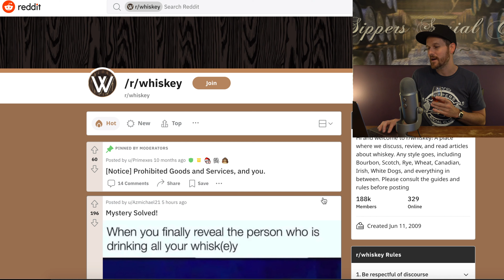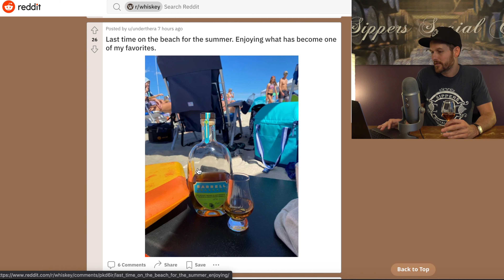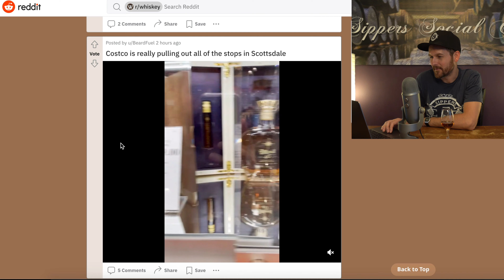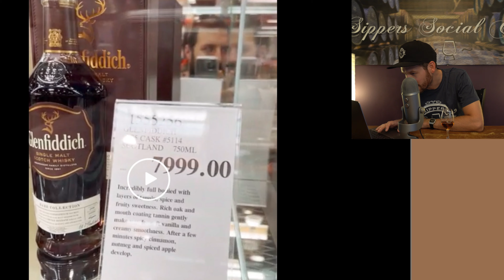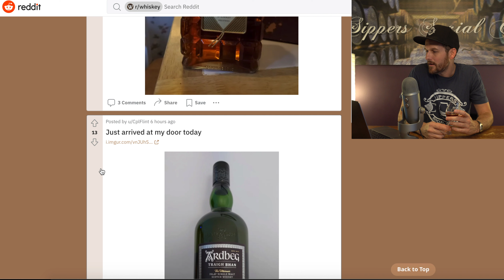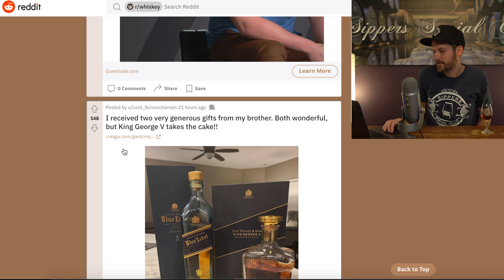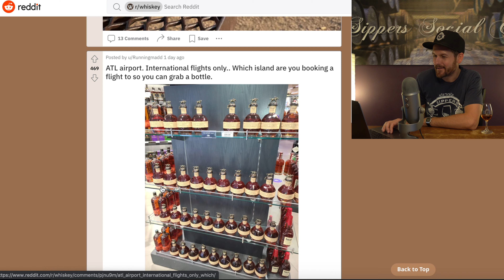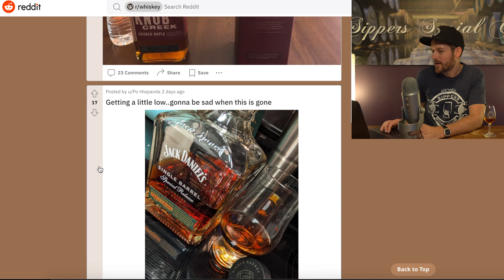WOW, SO MUCH 50 YEAR OLD SCOTCH! Reddit Whisky Recap Ep3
In this Reddit Recap Episode I take a look at a lot of 50+ year old Scotch, and how much $$$ they go for. Plus, I review a 1996 vintage Springbank that blows my mind!

Will it Old Fashioned?

Scores:
After my initial score I add or subtract points relative on how I perceive value (based on what I paid for the bottle). A zero value means I think the price is justified.

0-69.5 – Don’t bother trying, life is too short for bad spirit.
70-79.5 – Worth trying, but you’re not missing out if you don’t.
80-84.5 – I recommend trying.
85-87.5 – Definitely try this!
88-91.5 – I recommend buying a bottle blind!
92-95.5 – Stuff you reserve for special pours!
96+ – The meaning of life.